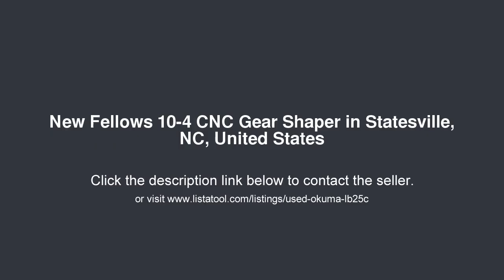Fellows 10-4 CNC Gear Shaper